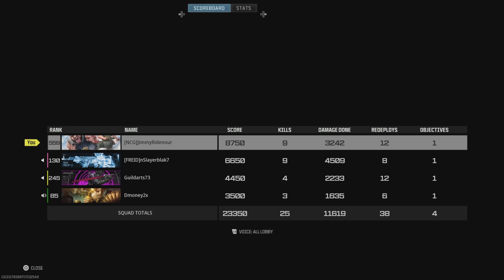Film - PLAYSTATION - 2024_7_2_13_39_9*